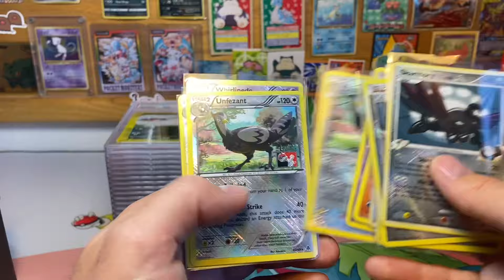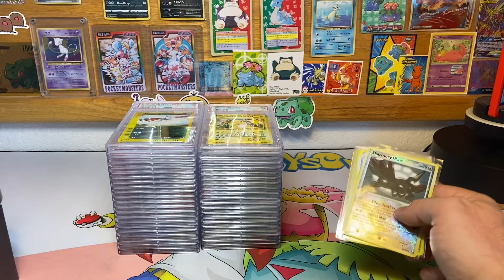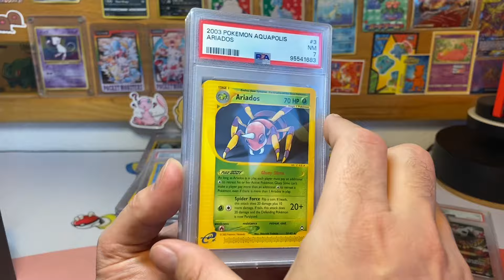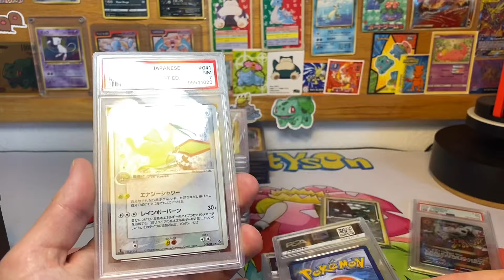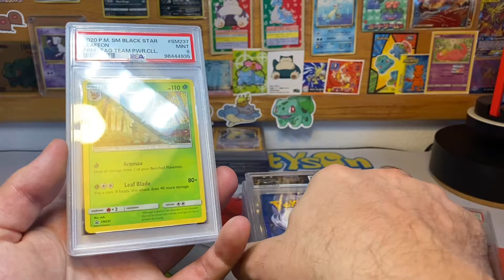eBay Pokémon Card Auction Giveaway Contest!